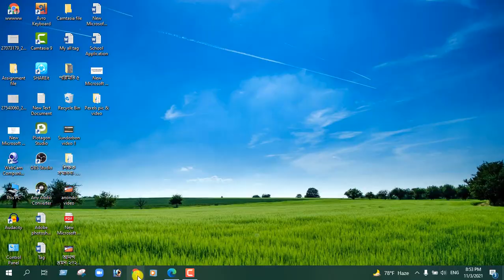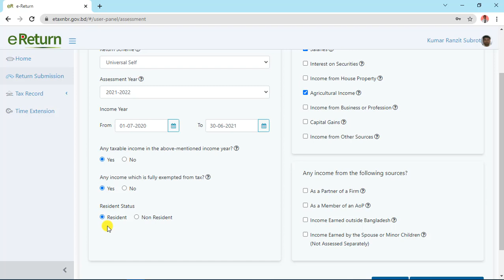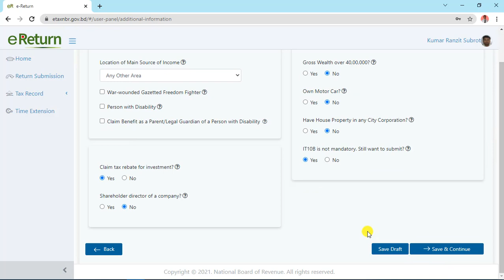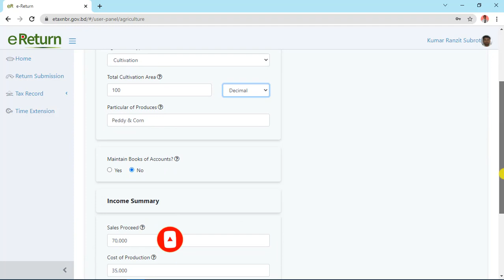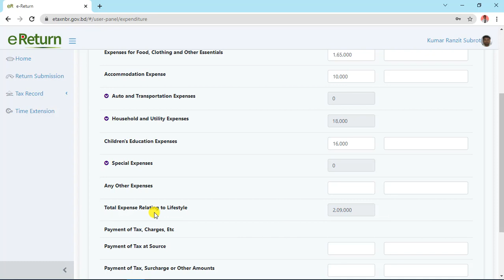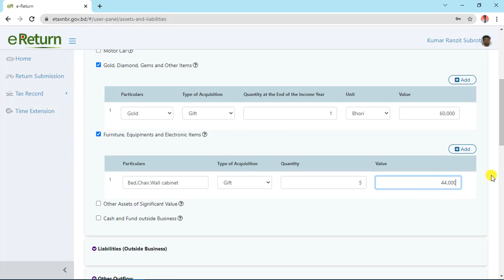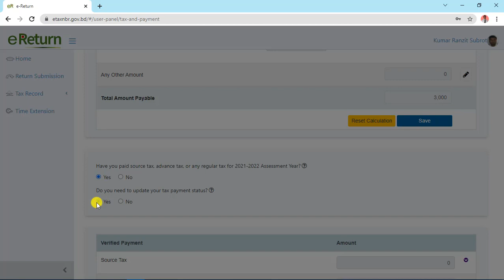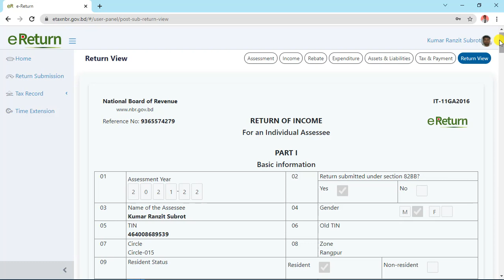অনলাইনে আয়কর রিটার্ন দাখিল করুন ।। How to submit eTax Return 2021 2022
How_to অনলাইনে আয়কর রিটার্ন দাখিল করুন#How to submit eTax Return 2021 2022#Kumar Ranzit Subrot

How to submit eTax Return 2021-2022,
রিটার্ন দাখিল করার জন্য কিভাবে রেজিষ্ট্রেশন করবেন,
Return submit registration,
Return submission,
return,
How to submit Return,
How to submit Return tax,
Tax submit,
Kumar Ranzit Subrot,
Bangla tutorial,
Ereturn submit,
রিটার্ন দাখিল,
রিটার্ন দাখিল রেজিষ্ট্রেশন,
রিটার্ন;